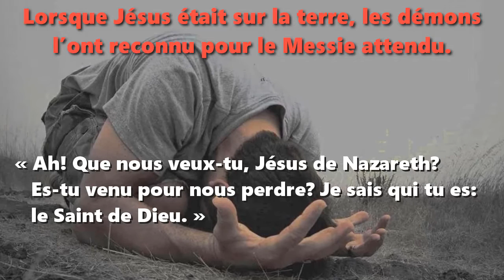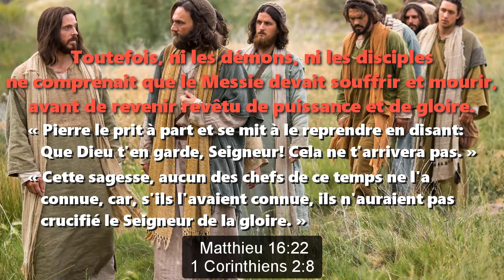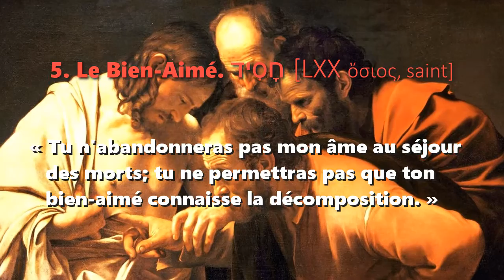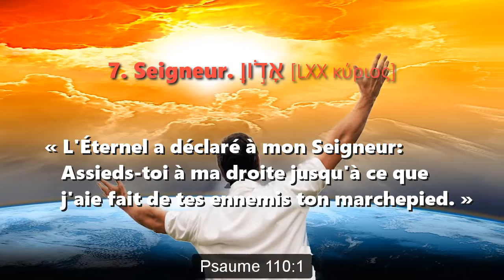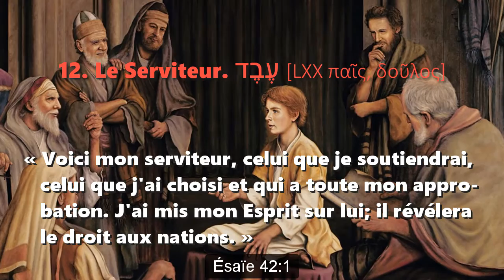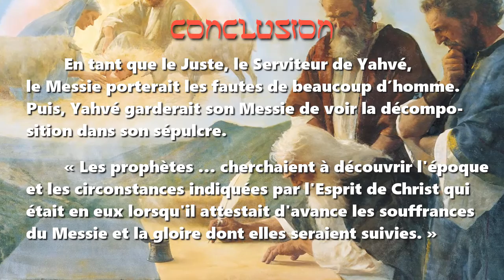14 titres du Messie Attendu: Pourquoi le Messie devait souffrir et mourir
14 titres du Messie Attendu: Pourquoi le Messie devait souffrir et mourir

Citations bibliques tirées de la version Segond 21

Hypothèse: Les plusieurs titres hébraïques du Messie, pris ensemble, révèlent qu’il devrait souffrir et se ressusciter avant de venir avec puissance et gloire.

Lorsque Jésus était sur la terre, les démons l’ont reconnu pour le Messie attendu. Luc 4:34

Plus tard, les disciples de Jésus, eux aussi, l’ont reconnu pour le Messie. Jean 6:69

Toutefois, ni les démons, ni les disciples ne comprenait que le Messie devait souffrir et mourir, avant de revenir revêtu de puissance et de gloire. Matthieu 16:22; 1 Corinthiens 2:8

Afin de conclure que le Messie devait souffrir, one devrait revoir tous les textes de la Bible Hébraïque (l’Ancien Testament) qui parlent du Messie.

Ci-après seront listés 14 titres messianiques révélés dans la Bible hébraïque. Veuillez en trouver ceux qui parlent de la mort du Messie.

1. L’Oint. Le Messie. מָשִׁיחַ [LXX χριστός]. 1 Samuel 2:10

2. Le Rameau. חֹטֶר. Le Germe. נֵצֶר. [LXX ῥίζη, ἀνατολή]. Jérémie 23:5

3. David. דָּוִד [LXX Δαυιδ]. Osée 3:5

4. Dieu. אֵ֣ל, אֱלֹהִים. [LXX θεός]. Ésaïe 9:5

5. Le Saint. חָסִיד [LXX ὅσιος]. Psaume 16:10

6. Le Roi. מֶלֶךְ [LXX βασιλεύς]. Zacharie 9:9

7. Seigneur. הָאָדֹ֣ון [LXX κύριος]. Psaume 110:1

8. L’Éternel. יהוה [LXX κύριος]. Zacharie 14:3-4

9. Le Prophète. נָבִיא [LXX προφήτης]. Deutéronome 18:15

10. Le Juste. צַדִּ֛יק [LXX δίκαιος]. Ésaïe 53:11

11. Le Chef. Le Gouverneur. מְחֹקֵ֖ק Judge. מוֹשֵׁ֖ל [LXX ἡγούμενος]. Michée 5:1

12. Le Serviteur. עֶבֶד [LXX παῖς, δοῦλος]. Ésaïe 42:1

13. Le Berger. רעה [LXX ποιμήν]. Ézéchiel 37:24

14. Le Fils. בֵּן. Son of Man. אֱנָשׁ בַּר (Aramaic) [LXX υἱός]. Daniel 7:13

Conclusion: En tant que le Juste, le Serviteur de Yahvé, le Messie porterait les fautes de beaucoup d’hommes.
Puis, Yahvé garderait son Messie de voir la décomposition dans son sépulcre. 1 Peter 1:10-11